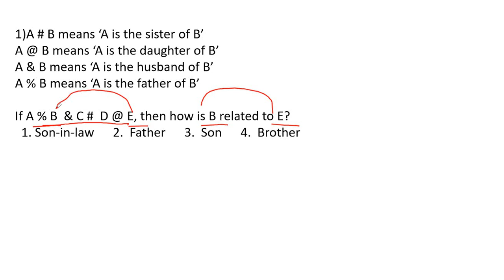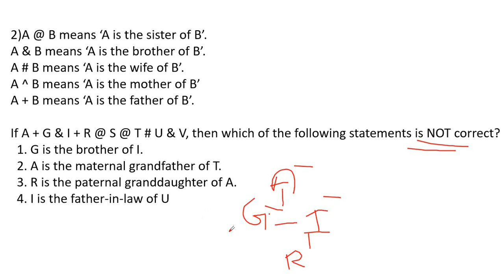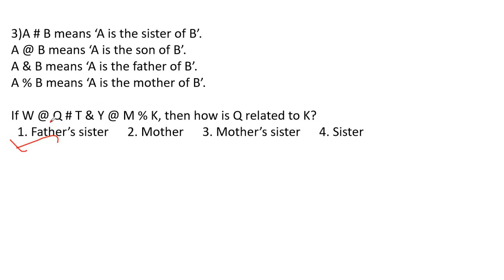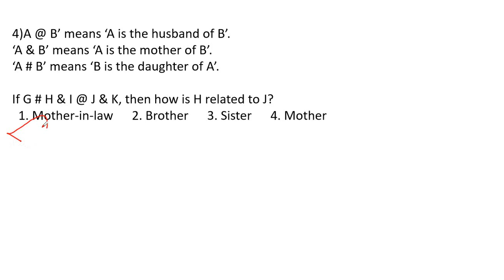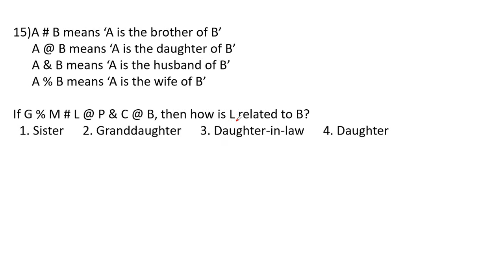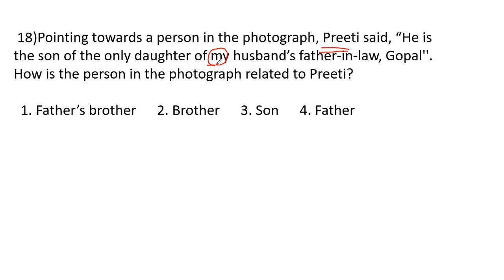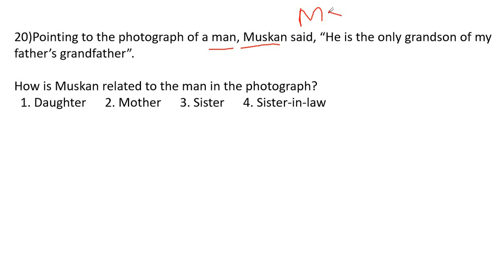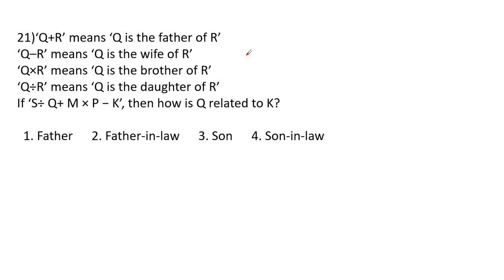BLOOD RELATION 01 - FOR SSC & RAILWAY EXAMS | PREVIOUS YEAR QUESTIONS IN TAMIL